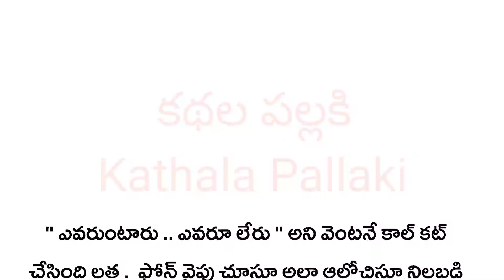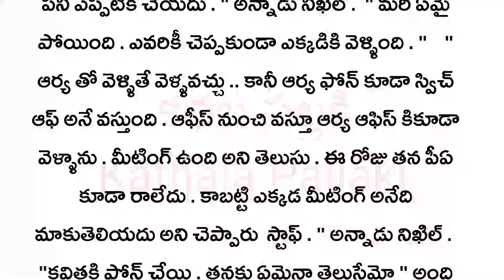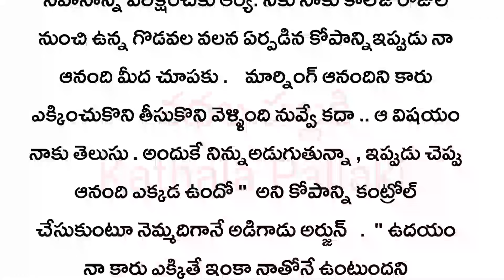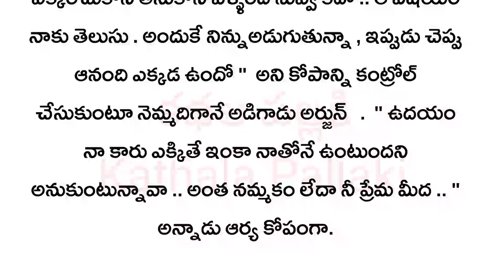ప్రేమ పగ పెళ్ళిPart-19|మనస్సును హత్తుకునే అద్భుతమైన కథ!HeartTouchingStoriesTelugu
ప్రేమ పగ పెళ్ళిPart-19|| మనస్సును హత్తుకునే అద్భుతమైన కథ! Heart Touching Stories in Telugu ‎@KathalaPallaki
telugustory
Telugu real life quotes
Telugu kathalu

please support mee.. thank you.🙏